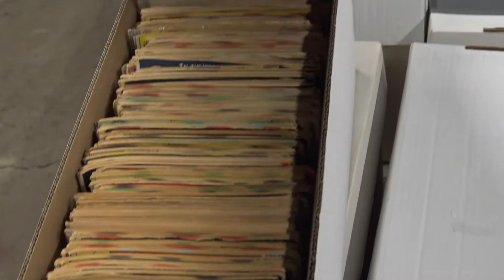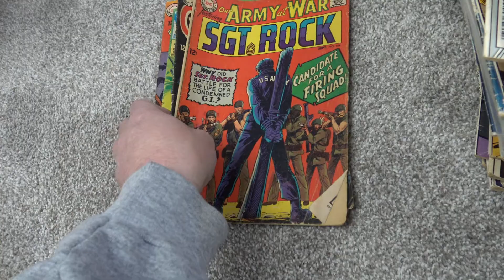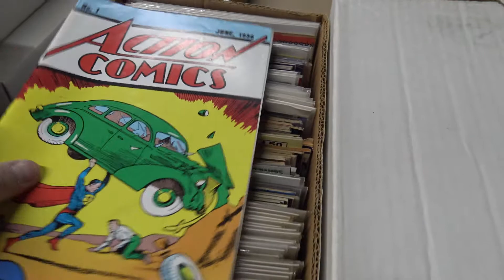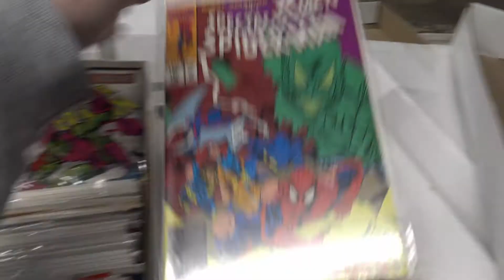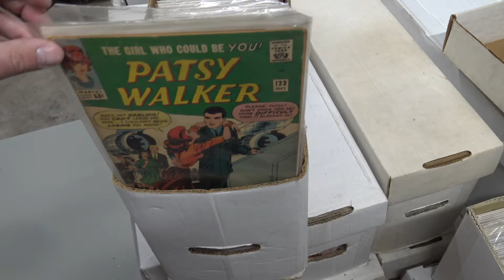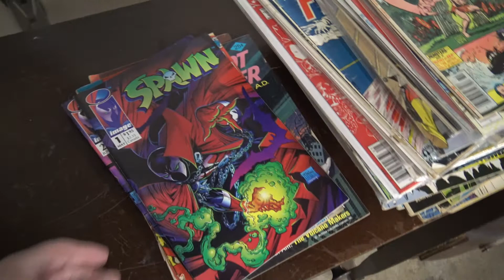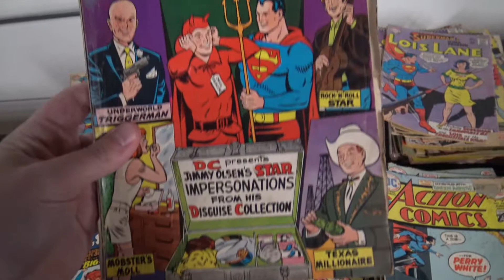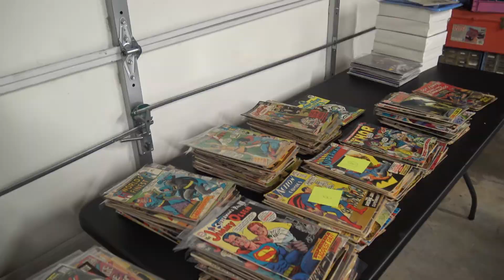My First Comic Book Bulk Buy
In this episode we take a look back at Dad's first bulk comic book purchase in May 2020. Spend 80 minutes looking through 42 long boxes of comic books and professional wrestling magazines. There's lots of Spider-Man, Superman, Thor, and other Silver and Bronze Age Marvel and DC Comics